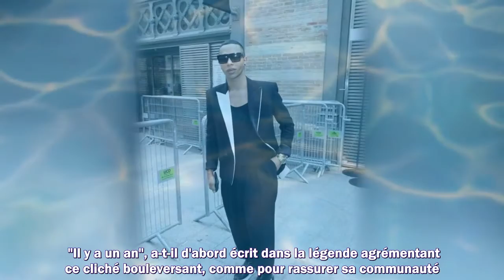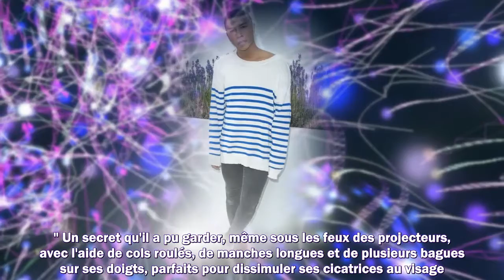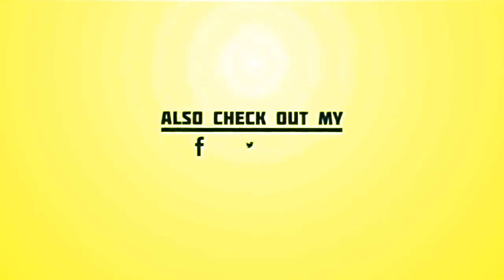Olivier Rousteing gravement brûlé : le couturier a caché pendant un an son état et dévoile une photo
Olivier Rousteing gravement brûlé : le couturier a caché pendant un an son état et dévoile une photo choc